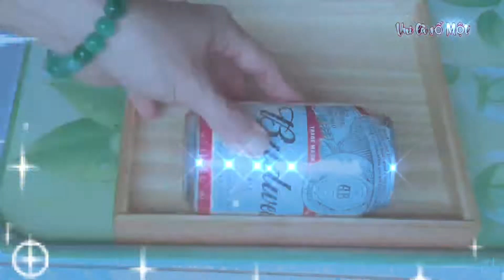Làm lồng đèn trung thu từ lon bia siêu dễ thương/tùng dinh dinh là tùng tùng dinh dinh